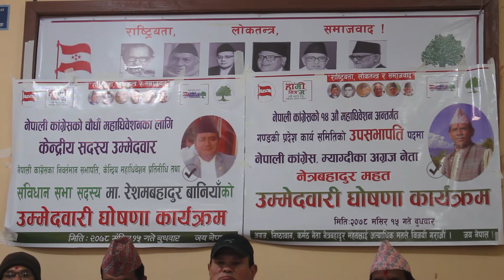म्याग्दी काँग्रेसका नेता बानिया र महतको उमेद्वारी घोषणा Myagdi Congress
नेपाली काँग्रेस म्याग्दीका नेता रेशमबहादुर बानियाले केन्द्रिय सदस्य र नेत्रबहादुर महतले गण्डकी प्रदेश उपसभापतिमा उमेद्वारी घोषणा गर्नुभएको छ । नेपाली काँग्रेस म्याग्दीको पुर्ब सभापति बानिया र पुर्ब सहसभापति महतले बेनी स्थित पार्टी कार्यालयमा बुधबार संयुक्त रुपमा नेपाली काँग्रेसको चौधौ महाधिबेशन अन्तरगत केन्द्रिय सदस्य र प्रदेश उपसभापतिमा उमेद्वारी घोषणा गर्नुभएको हो । जिल्लाको समग्र बिकासका लागि म्याग्दीको प्रदेश र केन्द्रिय तहमा राजनीतिक पहुँच बढाएर पार्टी र संगठनलाई बलियो बनाउन उमेद्वार बनेको नेताद्धयले बताउनुभयो ।